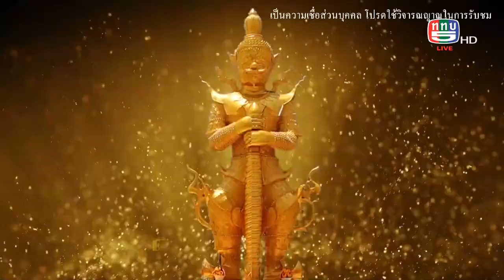The people show 13 สิงหาคม 2565 วัดน่วม